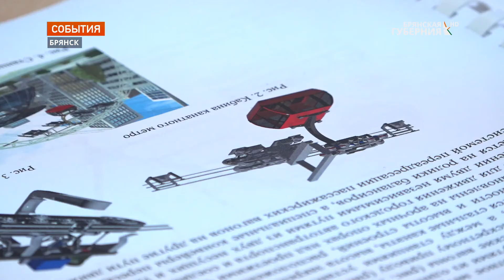Молодые ученые Брянска получили гранты Президента в размере одного миллиона рублей.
Молодые ученые Брянска получили гранты Президента в размере одного миллиона рублей за разработки в инженерной науки и экологии. Конкурс проходил со 2 сентября по 2 октября прошлого года. Из 60-ти победителей - представители Брянских вузов - Игорь Лагерев и Валерий Дадыкин.